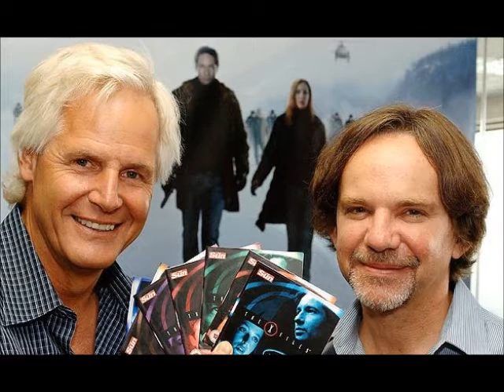slideshow of chris carter, gillian anderson, david duchovny